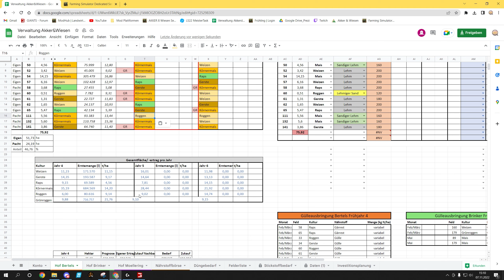🚀 Scheibenegge, Grubber & Drille im Einsatz | Fruchtfolge, Planung & Fehler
Prezi hat den Aufnahmeknopf gefunden und macht hier eine Art Sonderprogramm. Danke Dir!! Und Euch viel Spaß damit - gut aufpassen lohnt sich :) Mehr davon?  unbedingt in die Kommentare!

⭐️ × PLATINUM EDITION FS22 × ⭐️
Euch gefällt das Spiel und ihr wollt mich unterstützen? Ein neues umfangreiches Update zum Spiel und ihr könntet meinen Partnerlink benutzen. Es kostet Euch nicht mehr, unterstützt mich aber als Partner von GiANTS.
   ⬇️ Platinum Version (VOLVO & neue MAP)

⭐️ × PUMPSN'HOSES × ⭐️
Wenn Euch das DLC gefällt und ihr bestellen wollt könnt ihr mich noch unterstützen und meinen Partnerlink benutzen. Es kostet Euch nicht mehr, unterstützt mich aber als Partner von GiANTS.

✅️ weitere Erweiterungen
  ⬇️ Vermeer DLC

Livestream als Wiederholung hier
zweiter Youtube Channel ✅️

#️⃣ meine HARDWARE |🎙|  🎧 | 🖥 | 📷 |
Mein SETUP für den Landwirtschaftssimulator, um so realistisch wie möglich zu spielen, habe ich Euch hier zusammengetragen. Mir ist der große Monitor sehr wichtig geworden, weil ich samt Lenkrad weiter weg sitze und aufgrund von Headtracking auch nur selten beim Spielen die Mouse benötige.